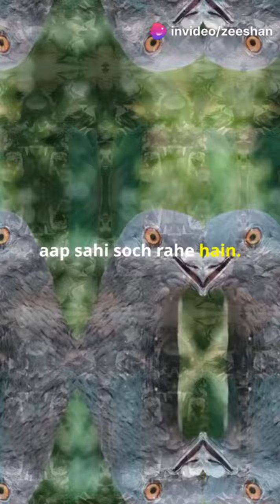Kabootar Video || MaB Kabootar Bazi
Kabootar
Pigeon
Birds
Kabootar bazi
Kabutar
Kabotar
Wild life
Kabootar ki bazi